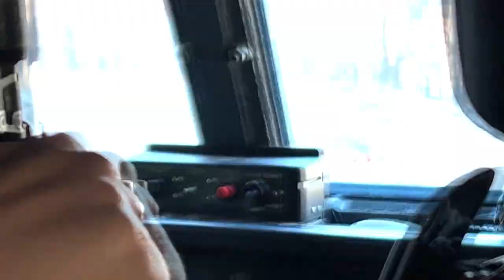Successful offensive of Russian Army assault detachments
Assault detachments of the Russian army are successfully advancing on the Luhansk front, methodically destroying the fortifications of Ukrainian nationalists. In the captured fortifications of the nationalists, the Russian military find samples of weapons, ammunition and food from the countries of the North Atlantic bloc.